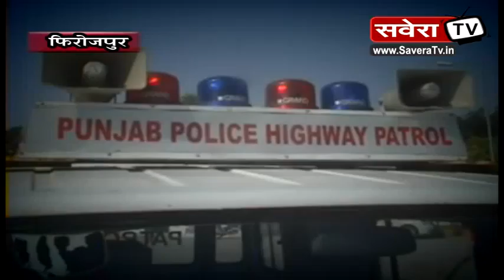ट्राले और ट्रैक्टर के बीच हुई टक्कर, एक की मौत